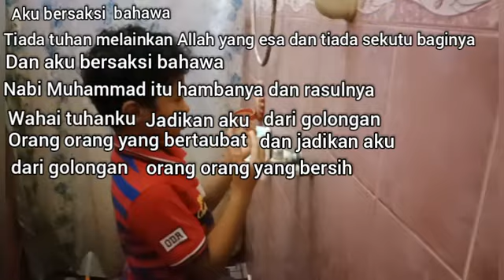Ibadah Tahun 2 Sunat Wuduk lengkap Agama Islam Dan KAFA Sekolah Rendah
Maaf tersalah tekan (typo ) ejaan jawi tahun
تاحون❌
تاهون ✔